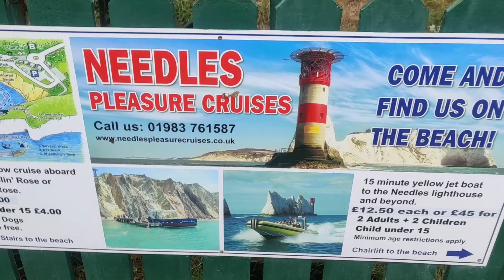ISLE OF WIGHT VLOG 2020 •DAY 02 • THE NEEDLES • STUDENTS •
ISLE OF WIGHT VLOG 2020. DAY 01 · SANDOWN BEACH